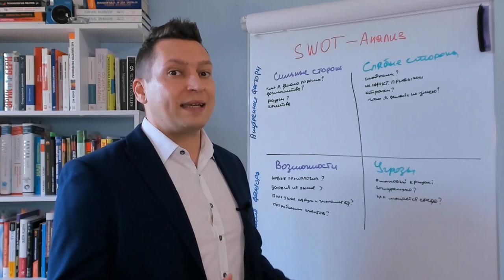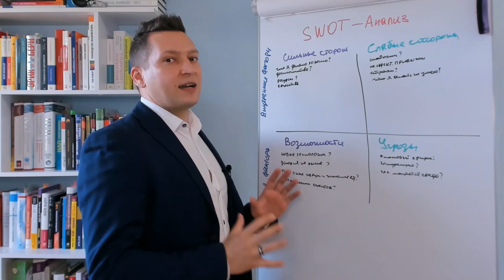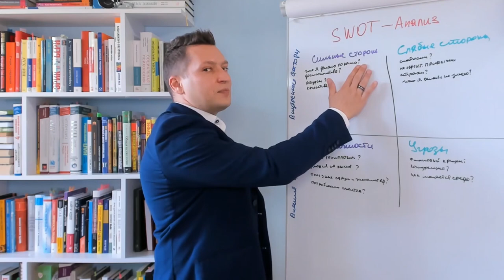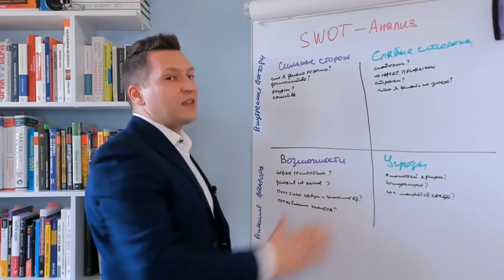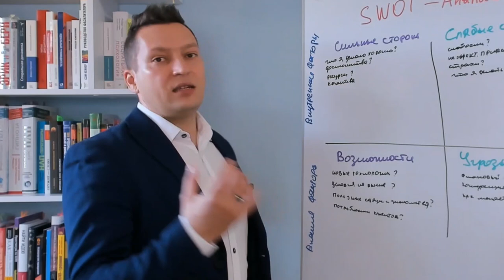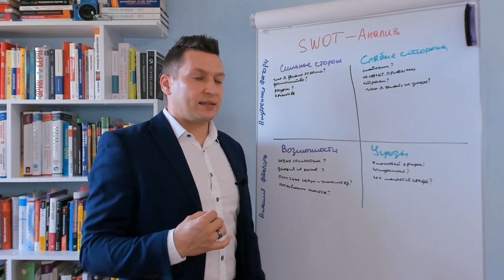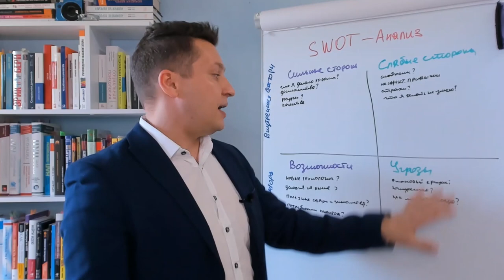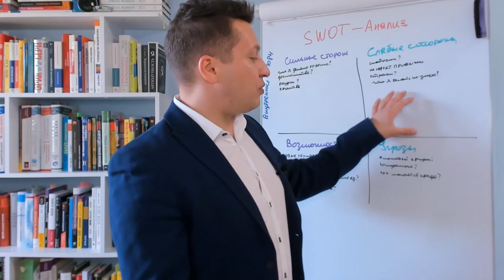Самоанализ🔻С чего начать саморазвитие🔻SWOT анализ личности🔻Самореализация 🔻Личная эффективность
В этом видео поговорим о том, с чего начать саморазвитие. Swot анализ личности. Самореализация. Применимо к саморазвитие личности. Самоанализ. Личная эффективность.

самоанализ
swot анализ личности
swot анализ
с чего начать саморазвитие
самореализация
личная эффективность
самосовершенствование
саморазвитие начало
юрий пузыревский
swot
nlp
кайдзен
саморазвитие
личностный рост
психология
нлп